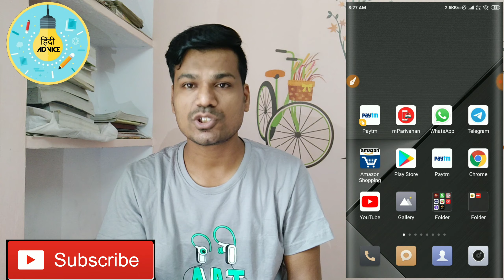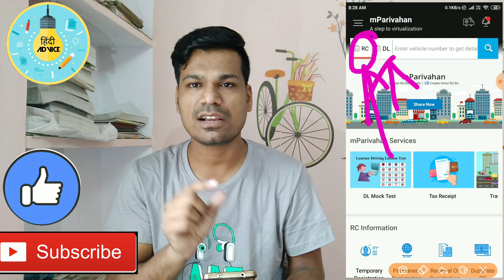How to Find Vehicle owner details in One mint किसी भी गाड़ी की डिटेल पता करें घर बैठे Hindi Advice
Hindi.How to find Vehicle & Owner details for Android App for Car Bike Bus Lorry Van in INDIA

hello dosto iss video me btaya gya hai keise app apni ya kiss ki bhi gadi ki jaankari nikal sakte ho

In this video i show you how to find any vehicle information by useing number plate